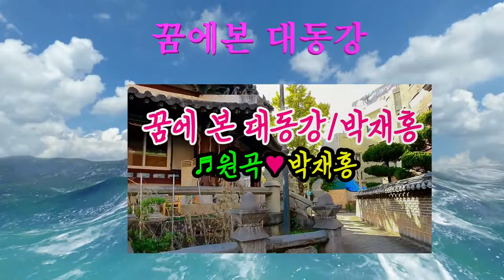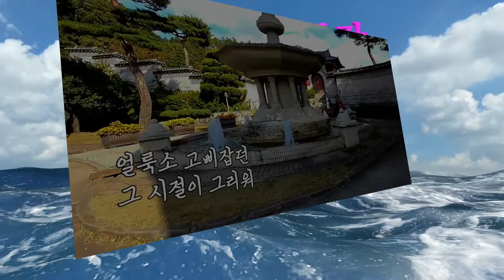꿈에본 대동강/원곡 박재홍/bmtv영상김감독